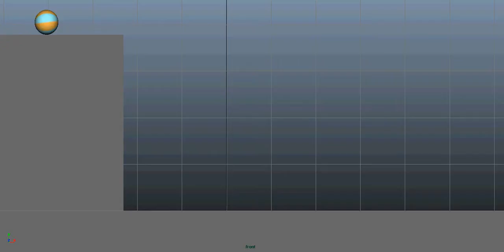Michael Simonassi Bowling Ball